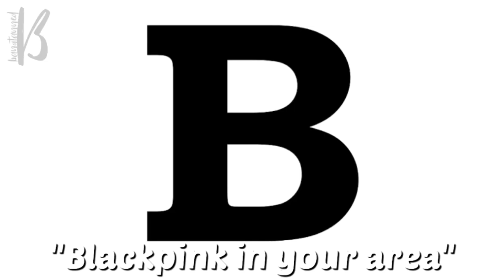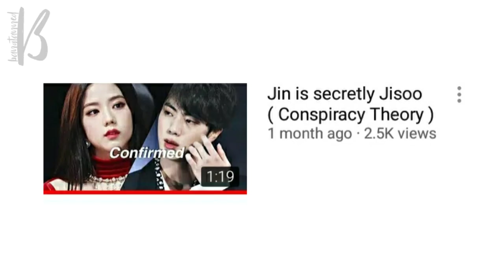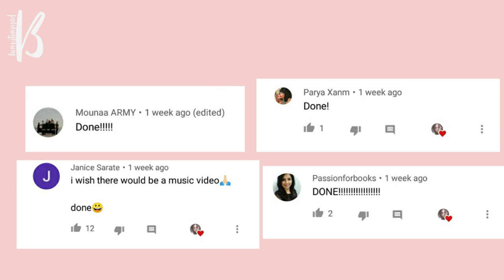bts and blackpink low-key friendships ( parody )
I don't ship these idols in any way. This video contains pure sarcasm. I am aware that this video does not make sense. That's the whole point of the video. Also.. sorry for the clickbait..haha!